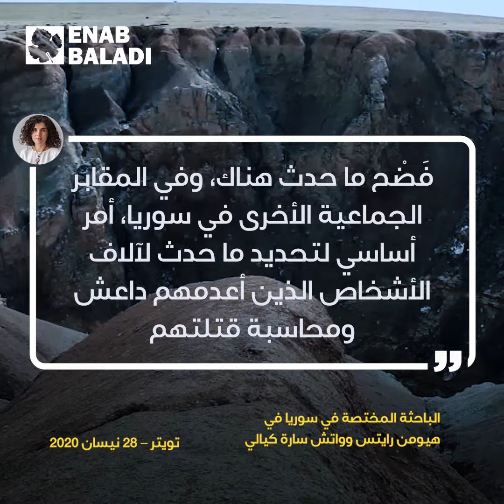هاوية بلا قعر.. أين أصبح مخطوفو تنظيم الدولة